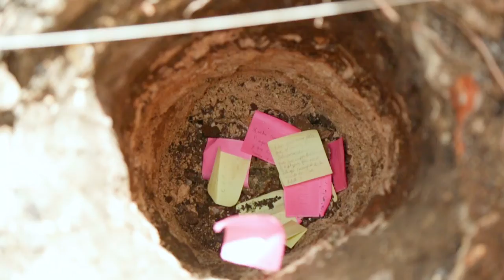Voluntariado Caribe con Techo RD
Una causa muy cercana a nuestros corazones, un fin de semana lleno de mucha emoción, unidad y alegría. Gracias Esteban, Magdalena, Alex y Pedro por permitirnos compartir esta memorable experiencia. ¡Seguimos por una RDsinPobreza!